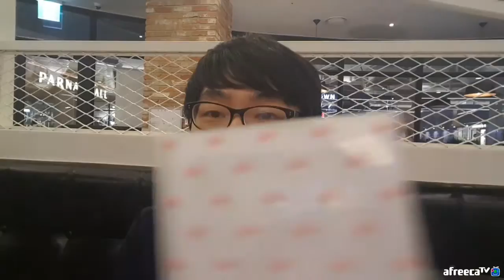트레져헌터 삼성동 스튜디오 있던 시절(Feat. 한나 님)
1층과 2층이 공사중이라서... 마지막에 스튜디오 들어가서 마무리가 깔끔하진 못하긴 했는데 ㅋㅋ 커피 쿠폰 쓰러 코엑스를 들렀기 때문에 방송을 켰어요. ㅋㅋ